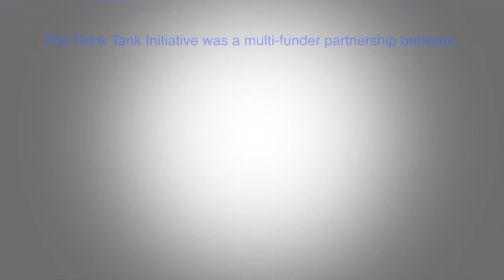What drives you as a funder?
This video is part of the series "Organizational Strengthening for Global Development" which chronicles key lessons learned from the Think Tank Initiative. In this video, experts from several funding organizations answer the question: "What drives you as a funder?"

The Think Tank Initiative (TTI) helped to strengthen 43 policy research institutions in 20 developing countries over 10 years through a mix of core funding and support for capacity development. By monitoring the impact of this support, TTI has distilled several lessons that funders can learn from in order to put think tanks in low and middle income countries on a path towards organizational sustainability and enable think tanks and funders to develop greater synchronicity in their partnerships.

The series consists of 14 videos which feature representatives of the 5 funding organizations that supported the Think Tank Initiative: Canada's International Development Research Center (IDRC), the Bill and Melinda Gates Foundation, the UK Department for International Development (DFID), the William and Flora Hewlett Foundation, and the Norwegian Agency for Development Cooperation (NORAD).

This video was produced by DDC International for the Think Tank Initiative